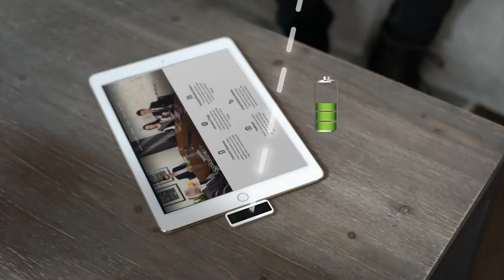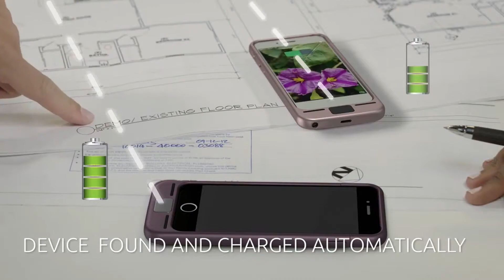Carga tu smartphone por medio de infrarrojos con Wi Charge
Wi Charge es un nuevo sistema de carga que emplea los infrarrojos para cargar nuestros dispositivos.